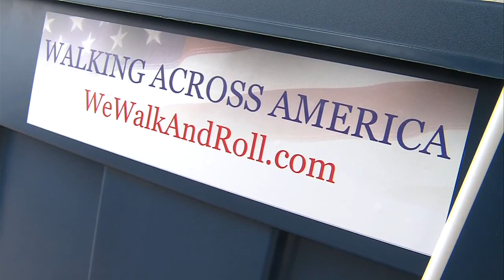Couple Starts on Walk Across America